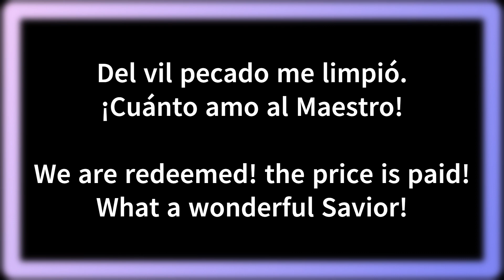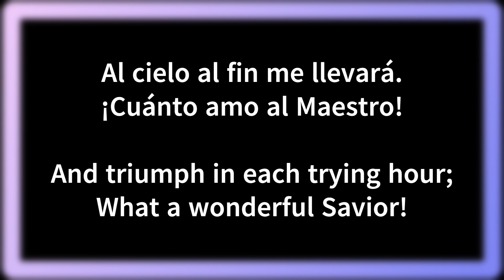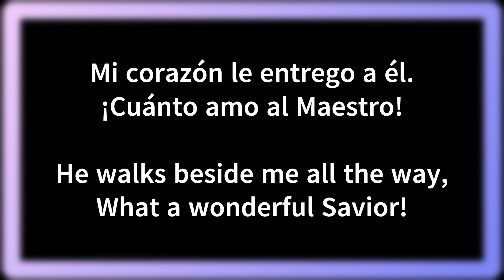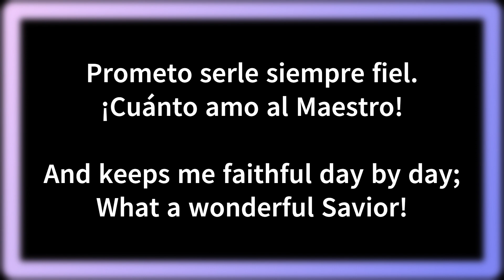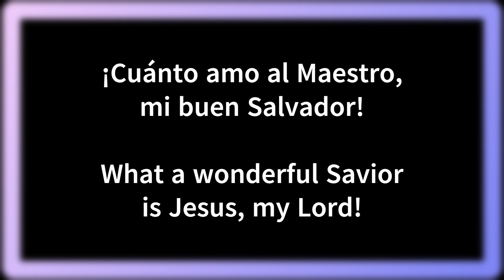Jesús por mí su vida dio (HA62: 103) | What a Wonderful Savior (SDAH85: 335) [en Violin]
Himnos con violin.

Autor [ingles]: Elisha A. Hoffman, 1891
Traductor [español]: Juan Marron
Compositor: Elisha A. Hoffman, 1891